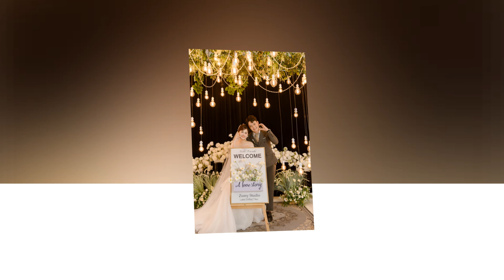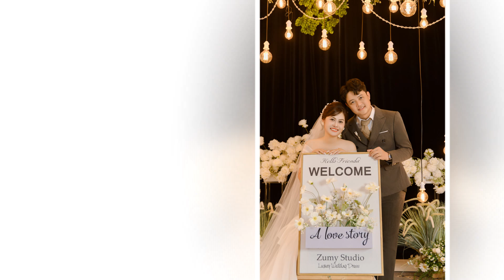Lễ Thành Hôn Ngọc Anh & Đinh Tuyết by Zumystudio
Photo: Cường Bùi Bùi Văn Chiều Đức Trọng Bùi Việt Tuyền Lê Mạnh Tiến
Make up: Trà Myy Minh Trang Quách Thanh Mai Bùi Thị Loan